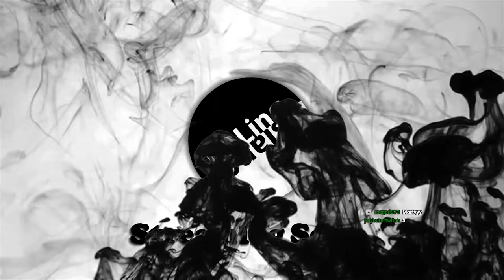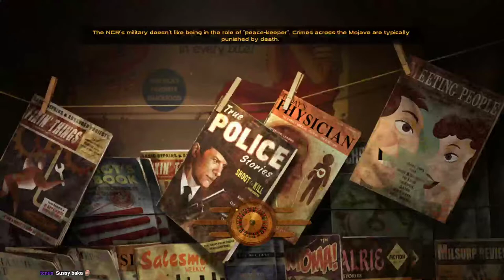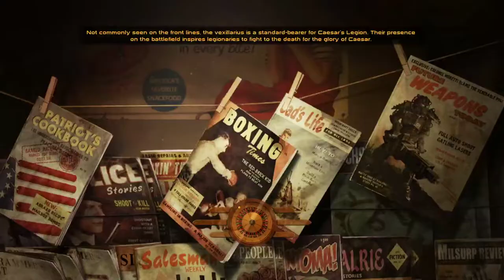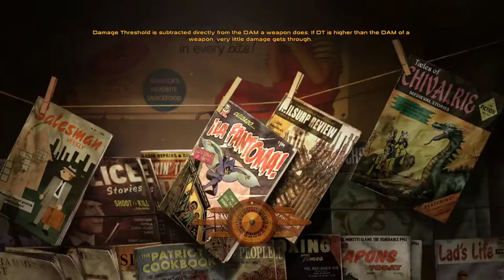Fallout: New Vegas Modded #11